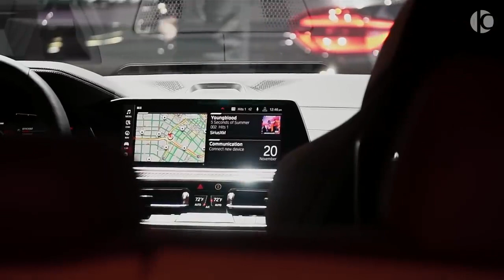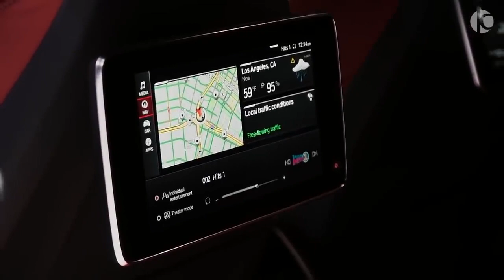BMW X6 M (2020) Competition - New High-Performance X6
2020 BMW X6 M Competition - Interior and Exterior Design Engine: V8, 4.4 L, 617 Hp, 750 Nm 0-62 mph: 3.8 s Top Speed: 180 mph MSRP: $117.600 Camera: Sony A6500 Location: 2019 LA Auto Show (Los Angeles, California)